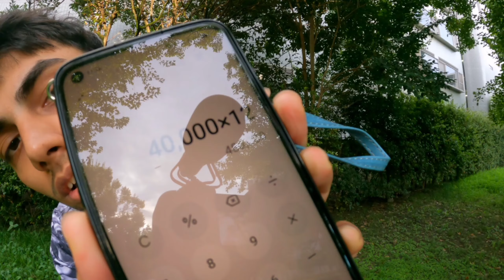Cost of living in Japan | Rent? | Indian in Japan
In this video, we explore the cost of living in Japan in 2024, focusing on Fukuoka Prefecture, a dynamic area known for its rich cultural heritage and vibrant student life. We delve into the specifics of living expenses for Indian students planning to study in Japan, providing insights into housing, food, transportation, and entertainment costs.

**What's Inside:**
- **Housing**: Understand the rental market in Fukuoka, including tips on finding affordable student accommodation.
- **Food**: Explore the diverse culinary scene, grocery shopping options, and average meal prices.
- **Transportation**: Learn how to navigate the public transport system and budget for your daily commute.
- **Student Life**: Discover university amenities, part-time job opportunities, and cultural experiences unique to Fukuoka.
- **Budgeting Tips**: Practical advice on managing expenses and making the most of your student budget.

   Ajay Pandey
   Wander Da
   Magic Monkey
   Indiansinjapan
   Indian in japan
- Japan Cost of Living 2024
- Japan Living Expenses
- Student Budgeting
- International Students in Japan
- Japan Education
- Living in Japan as a Student
- Budget Living in Japan
- Study Abroad Japan